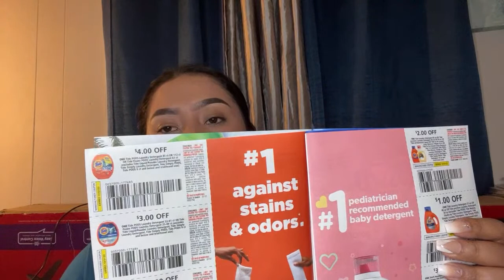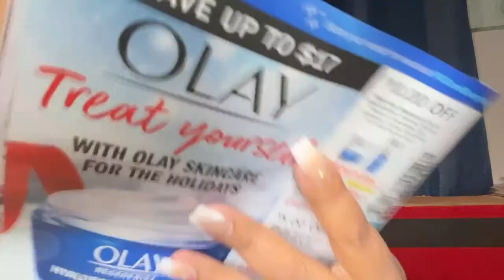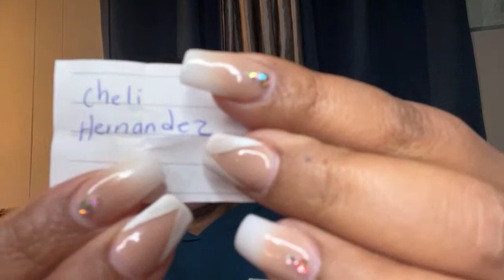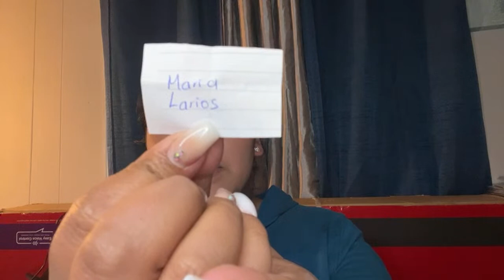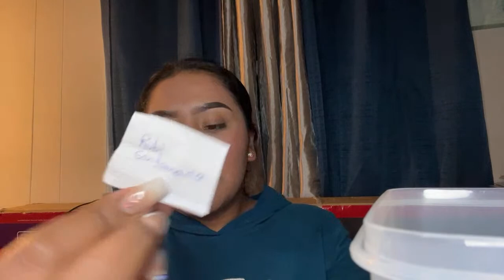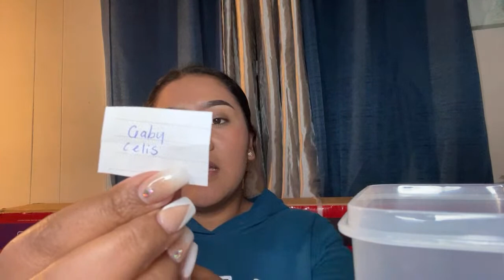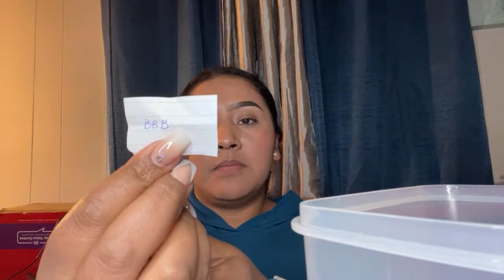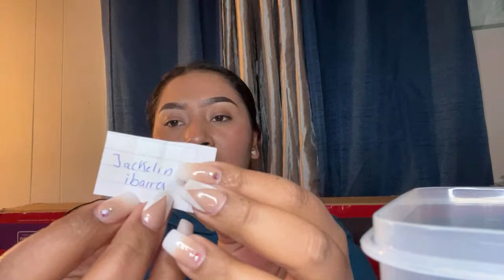Acompáñenme ala rifa de cupones 🥰🥰